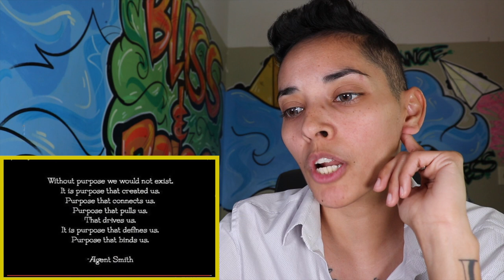Do not hire SOLLUMINATI'S ex gf ASH to promote for your business!